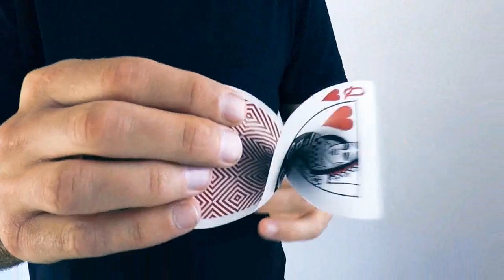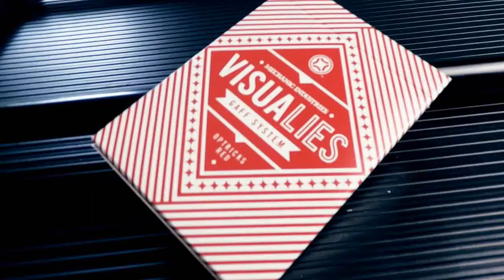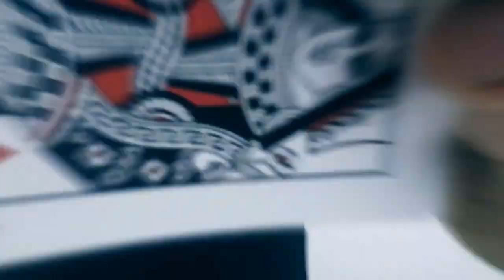mechanic optricks Visualies Gaff System video1